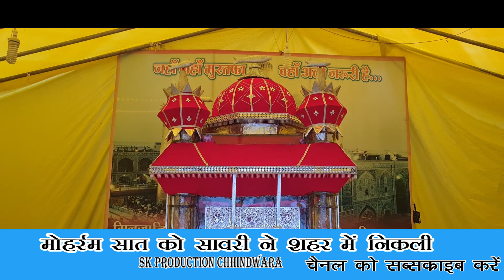मोहर्रम सात को सावरी ने शहर मे निकली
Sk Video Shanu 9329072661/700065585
यादे हुसैन कमेटी छोटा इमामबाड़ा छिन्दवाड़ा
सलीम झनकार कव्वाल ग्वालियर
video audio by SK production in video Chhindwara
Shanu khan